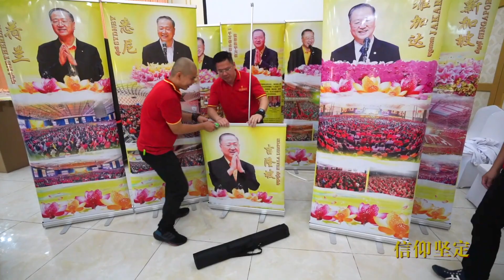2022年11月20日 柬埔寨素食分享会 花絮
11 CHANG CHARN ROAD #05-01, SHRIRO HOUSE, SINGAPORE 159640.